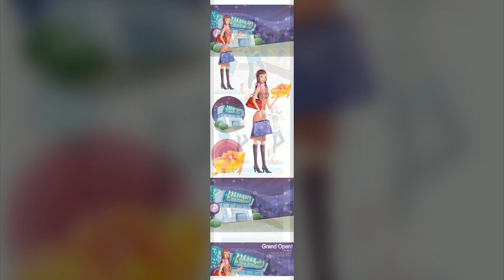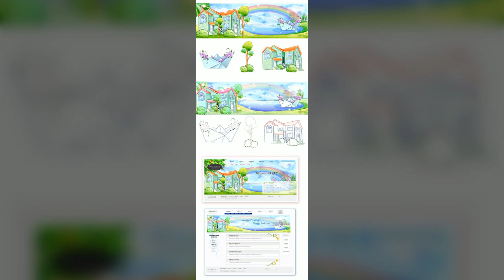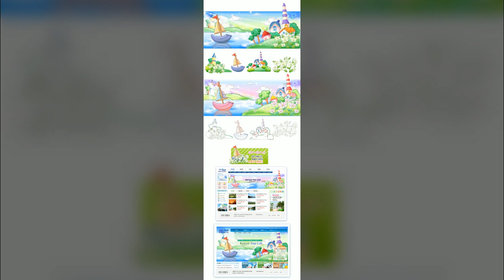감성일러스트